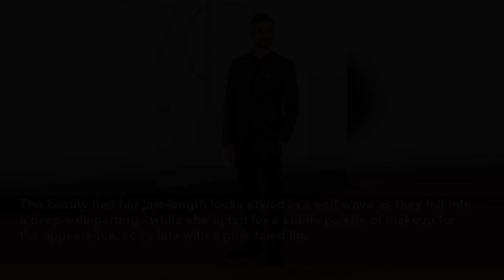Phoebe Waller-Bridge oozes chic during Venice Film Festival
The actress, 37, showed off her sense of style as she opted for a two-piece lemon suit for the star-studded The Banshees Of Inisherin premiere at the 79th Venice International Film Festival on Monday.
Daily Mail
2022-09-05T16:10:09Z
The actress, 37, showed off her sense of style as she opted for a two-piece lemon suit for the star-studded event.
She layered the tailored ensemble over a mesh top, which featured a foil metallic strip and high neck - as she went for a braless look.
The beauty had her jaw-length locks styled in a soft wave as they fell into a deep side parting - while she opted for a subtle palette of makeup for the appearance, complete with a pink-hued lip.
Adding a spot of bling, Phoebe donned a host of silver jewellery - including chunky rings and a statement earring.
She struck a slew of poses on the red carpet whilst leading the A-list premiere for director Martin McDonagh's newest drama flick.
Also hitting the red carpet was Regé-Jean Page, who cut a dapper figure in a black suit and matching suede loafers.
Posing with his hand in his pocket for photographers, the actor also sported a coordinating black tunic and wore his dark brown locks in a short crop while adding a silver stud in his left earlobe.
He completed his look with a dickie bow and a pair of patent brogues, opting to accessorise with a leather watch.
The Bridgerton star's satin jacket featured a texture embossed print and a singular button, underneath he layered a crisp white shirt.
Meanwhile, the cast of The Banshees of Inisherin also made their grand entrance - with Colin Farrell, who plays the leading role of Padraic, keeping cool in a black tuxedo for the event.
Adding a bow tie and white shirt, the Irish actor completed the look with silver cufflinks - shielding his eyes with a pair of dark sunglasses.
The 79th annual Venice International Film Festival got underway in the historic Italian city on Wednesday with White Noise serving as a curtain-raiser at the event.
Attracting the biggest stars Venice Film Festival is held annually on the island of the Lido in the Venice Lagoon. With movie screenings taking place in the historic Palazzo del Cinema on the Lungomare Marconi.
The Banshees of Inisherin is directed and written by Martin McDonagh and stars Colin Farrell, Brendan Gleeson and Kerry Condon.
Its IMDb description reads: 'Two lifelong friends find themselves at an impasse when one abruptly ends their relationship, with alarming consequences for both of them.'